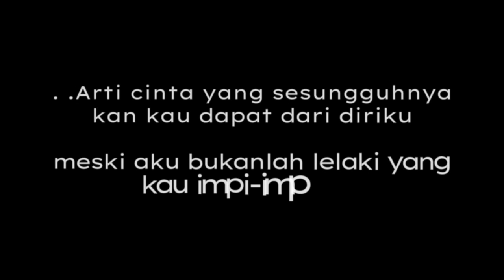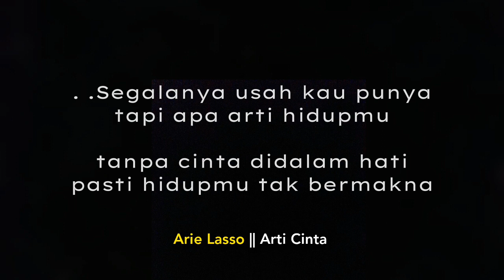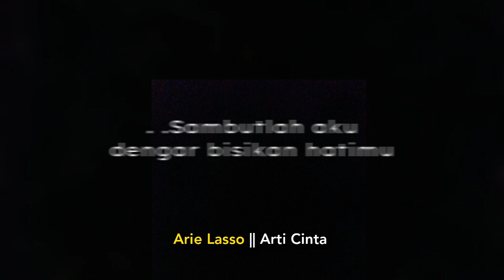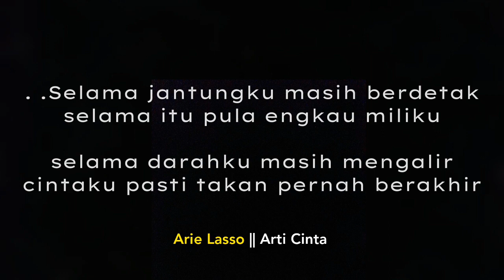Arie Lasso || Arti Cinta (lirik)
Lagu lama yang masih enak didengar arti cinta arie lasso lirik @kaptenolenx22